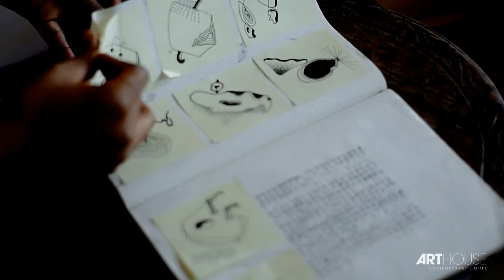Yadichinma Ukoha-Kalu - Artist of the Month - March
Yadichinma Ukoha-Kalu born in Lagos, 1996, studies lines and forms to question the
world and navigate the experience of discovery. An experimental artist, her varied
medium of choice includes digital media, film, painting, photography, and sculpture.
Her work is in constant evolution as she is inspired by the theme of change.

Yadi uses research and documentation of everyday life to instruct her work,
resulting in true exploratory experiences taking place in imaginary spaces. In a
string of experiments with gouache paint, she creates a space in the Birthscape
series (2017) for her invented objects to thrive in.

Futuristic elements are evident in Yadi’s work. The Thought Lines (2017) study
suggests a new creation – a process of communication or engagement.
Yadi’s first solo exhibition, BIG 60, Crossing borders, took place at A Whitespace
Creative Agency in Lagos, 2013. In 2017, Stevenson Cape Town presented A
painting today, her maiden group show in South Africa.